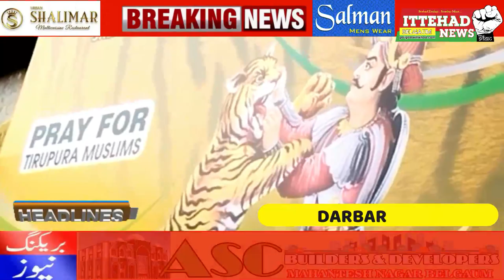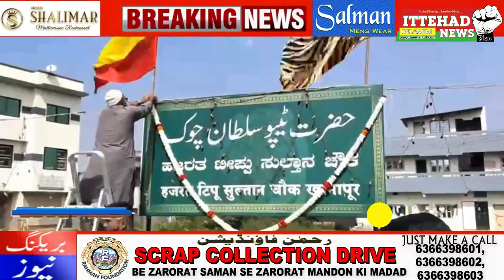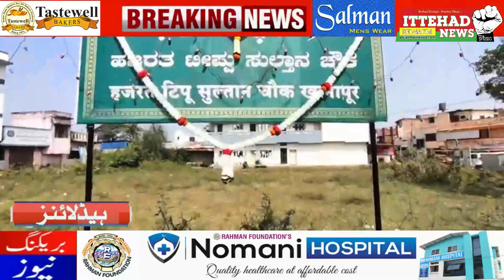ITTEHAD NEWS | BELGAUM |-YOUME TIPU PAR AAKHIR RUKAWATE KYO ? (DATE-10-11-2021)